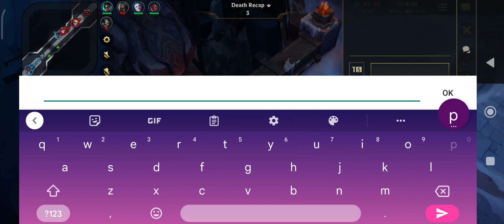Longest ARAM Match so far 😅 League of Legends Wild Rift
My goodness, I think this is far by my longest match in such a long long time. 😅 I guess it's because of the mistakes and errors and epic fails.. But it's okay, at least I had fun :)

credit song to @BLACKPINK

song title: Flower